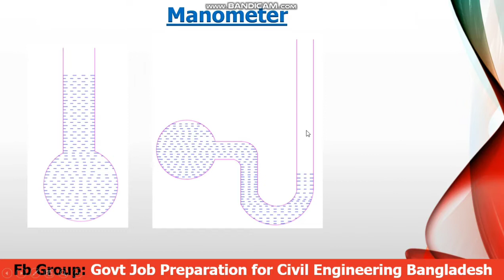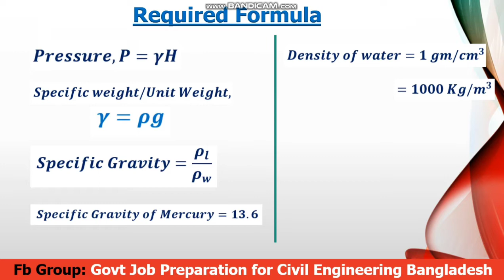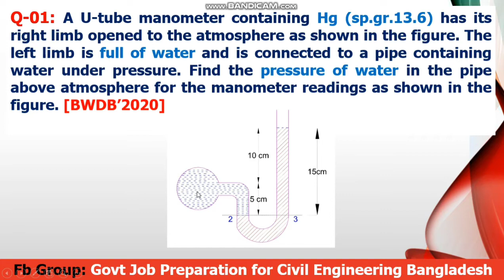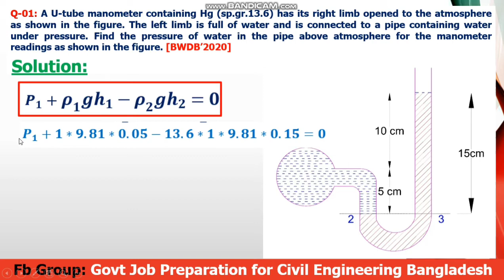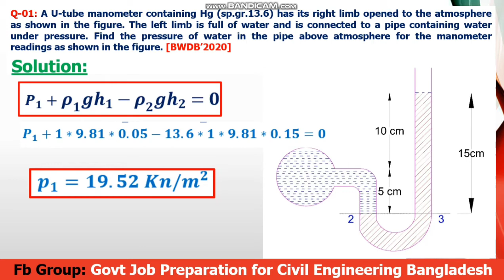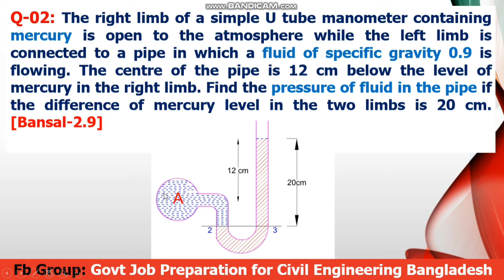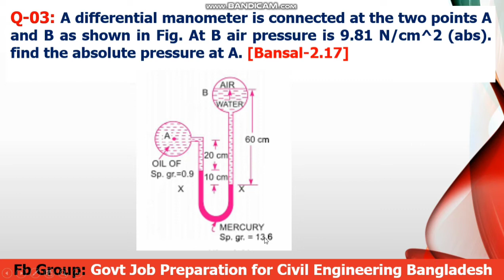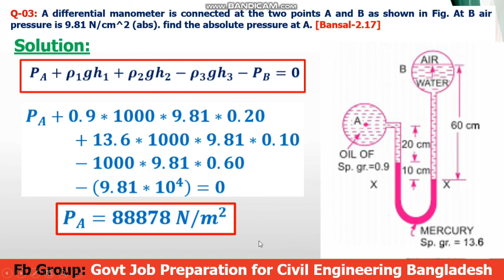Manometer I Pressure Calculation I Previous Year Solution I Civil Govt Job BD I WRE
U- tube Manometer
Differential Manometer

BWDB 2020 Question Solution